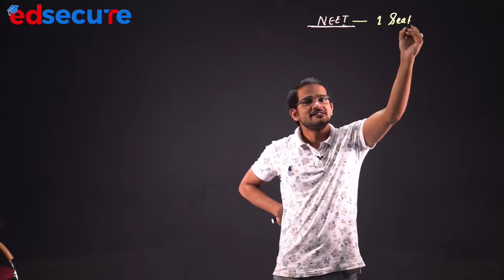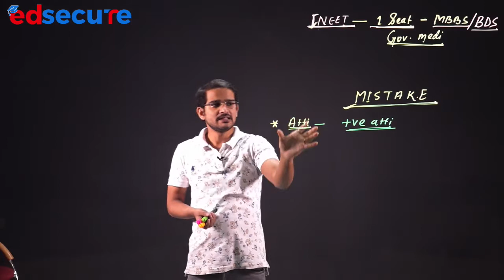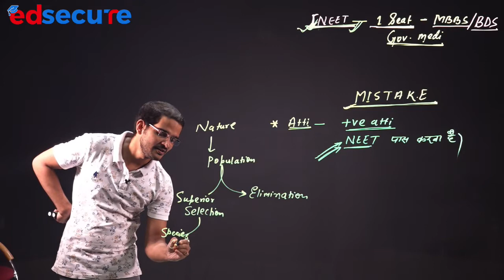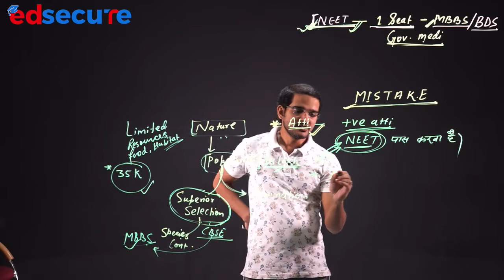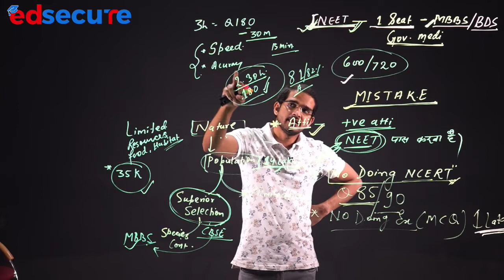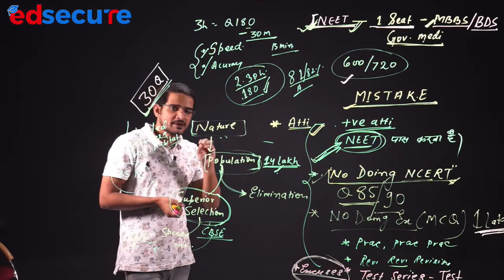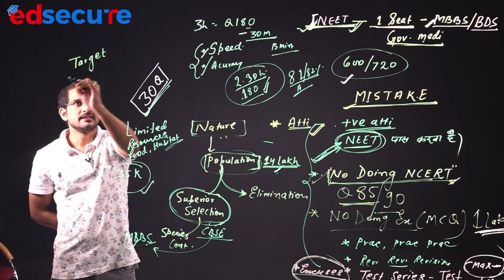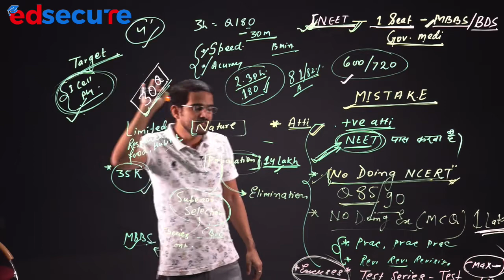NEET Strategy- BPSINGH How to crack NEET ? Learn from the other’s Mistake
Strategy for the preparation of NEET
1. punctuality:- study every day 3-4 hour self study
2. revision revision. & revision
3. Practice Practice. &practice
4. NCERT is holy book keep reading every chapter again and again
highlight the important line and words , you should have knowledge of each and every word of NCERT